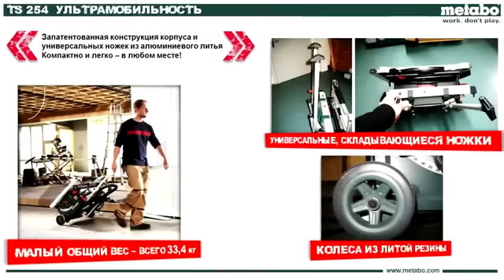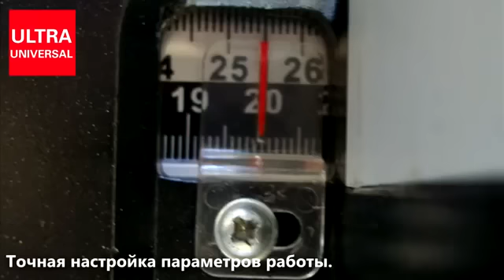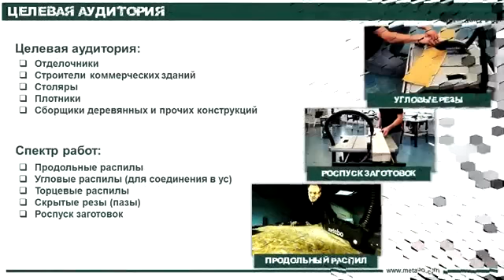Станок циркулярный METABO TS 254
Станок циркулярный METABO TS 254 2000Вт 4200об/мин 254x30мм макс.пропил 87мм МОБИЛЬНЫЙ

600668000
В КОРОБКЕ
Очень легкая пила со складывающимся столом и удобными колесиками для комфортной транспортировки.
Интегрированный стол изготовлен из прочного алюминиевого сплава и отличается отличной устойчивостью и превосходной износостойкостью.
Для того, что бы сложить либо разложить пилу Metabo TS 254 понадобиться не более 15 секунд времени.
В сложенном положении, циркулярка, занимает совсем немного места и легко помещается в багажник автомобиля.
Циркулярная пила может эффективно использоваться и со сложенными ножками.
На корпусе пилы установлен трубчатый, противоударные каркас, который надежно защищает инструмент от повреждений в случае падений и неаккуратного обращения.
Предусмотрены удобный отсеки для складывания кабеля питания, шланга для отвода стружки, и других приспособлений.
Высокопроизводительный двигатель мощностью 2000 Ватт позволяет работать с заготовками из твердых пород дерева и других непростых материалов.
Надежная система защиты от перегрузки защищает от поломок при интенсивной и тяжелой работе.
Система торможения двигателя установленная на Metabo TS 254 полностью останавливает вращение диска за 3 секунды после выключения.
Система плавного пуска обеспечивает спокойное начало работы и существенно снижает пусковые нагрузки на редуктор и двигатель,тем самым значительно увеличивая срок службы инструмента.
Система защиты от случайного повторного включения.
Metabo TS 254 оборудована высокоточным параллельным упором с надежной системой крепления. Кроме этого, стол пилы имеет возможности для расширения как по длине, так и по ширине, что позвоялет уверенно работать с габаритными заготовками.
Прецизионная система установки угла наклона пильного диска позволяет выполнять качественные наклонные распилы.
Двухточечная система отвода пыли.

Комплектация:
стол с резиновыми колесиками
твердосплавный пильный диск со сменным зубом (40 зубьев)
параллельный упор
угловой упор
расширители по ширине и по длине стола
чехол для пильного диска
толкатель
кабель питания длиной 3 м